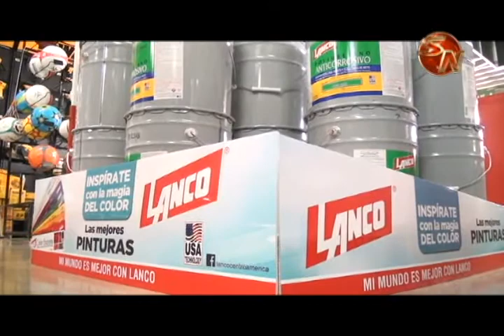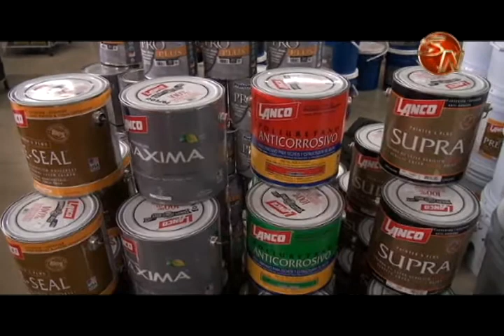Aproveche las promociones del centro de pinturas de Ferretería CoopeAgri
Si usted necesita pintar su casa, oficina o cualquier otro edificio, está información le interesa.